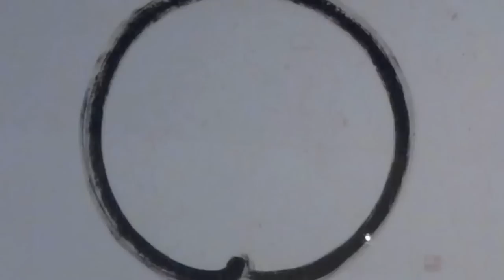Marche Inspirante avec Thich Nhat Hanh - Samedi 15, Dimanche 16 septembre 2012 à Paris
Pour préparer la venue du Maître Zen Thich Nhat Hanh à Paris les 15 et 16 Septembre 2012, découvrez le programme co-construit avec de multiples organisations pour ces deux journées à La Défense :

Samedi
12:00 The Meal
14:00 Fabrique Spinoza et Agir en Paix
17:00 Free money day
19:30 Conférence : Entrer dans la liberté

Dimanche 16 septembre
11:00 Cheminer dans la pleine conscience pour une éthique globale
15:00 Paix en soi : Assise et marche méditative
18:30 Atelier : Partage / Relaxation Totale